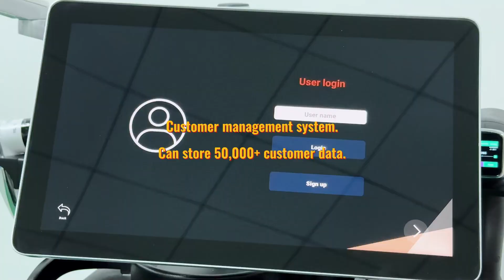Customer management system-Can store 50,000+ customer data.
How do you manage your clients’ hair removal data?🌠
Record manually like this?
Covered with sticky notes like this?
Or is it computer storage like this?
You have the right to refuse to endure this dilemma!😎
Using MNLT-D3 diode laser hair removal machine,👑
Comes with its own customer management system,😊
Can store 50,000+ customer data.👑
Make your salon business easy and enjoyable!🧜
Do you want to try such a feature? Please leave us a message.📨